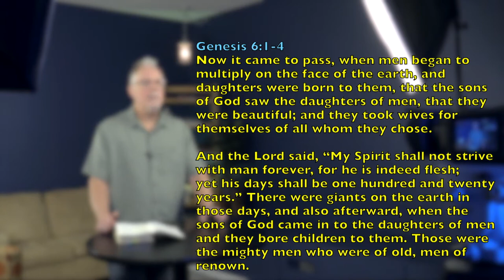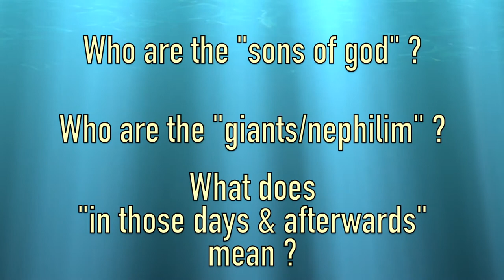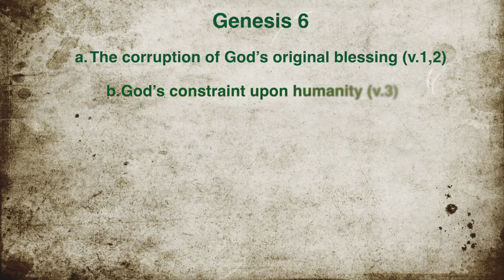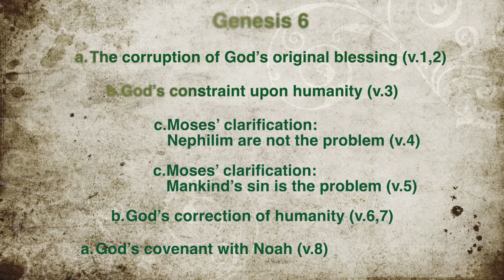Digging Deeper Moment 77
The Background of Old Testament Israel #10